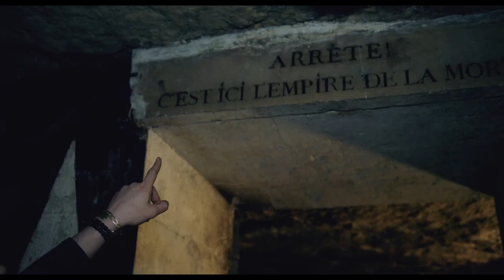Necropolis la città dei morti Trailer ufficiale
Necropolis – La città dei Morti è un viaggio nella follia e nel terrore, che raggiunge la profondità della psiche umana per portare alla luce i demoni di ciascuno che tornano per perseguitare tutti noi...